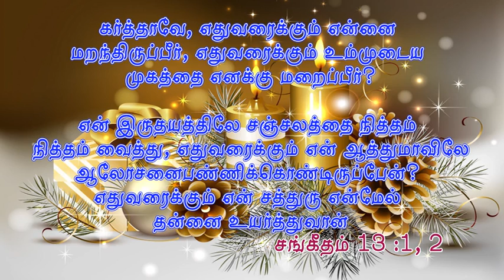Short message 24